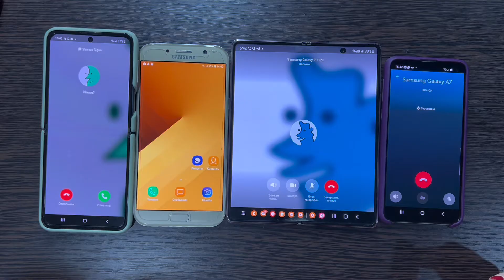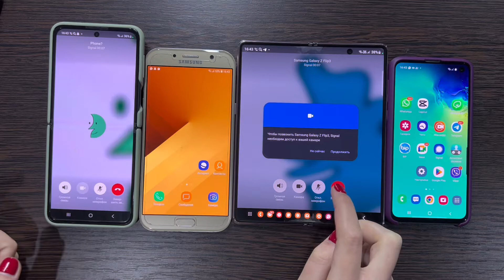Signal vs BIP Messenger incoming Call Four Samsung Galaxy A7 & S10e & Z Fold3 vs Z Flip3